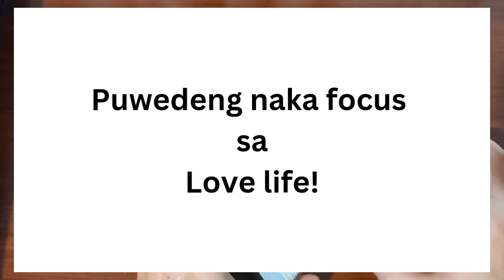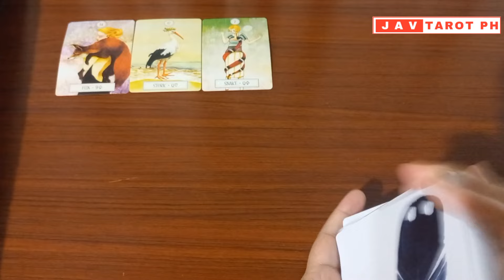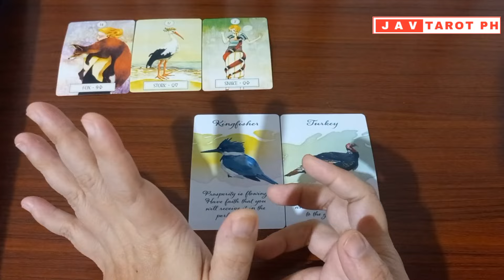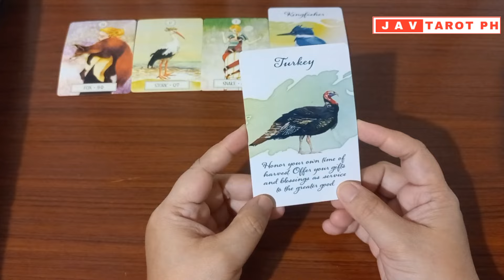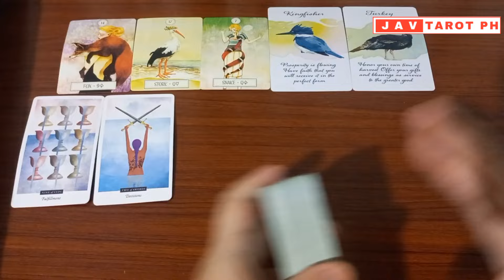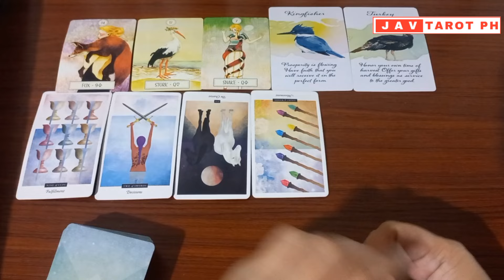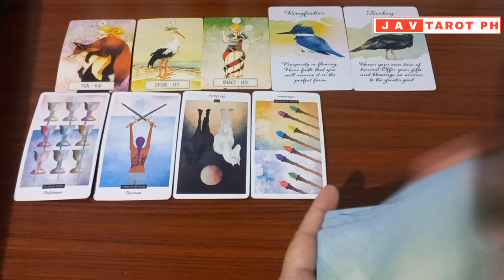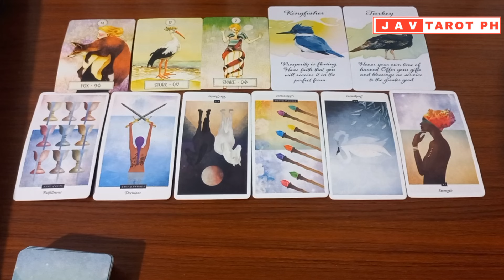TAURUS, VIRGO and CAPRICORN September 19, 2024 DAILY Gabay Tarot Reading